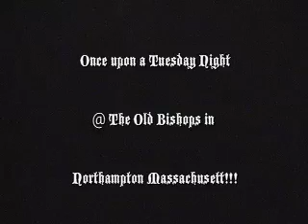I cant jive with the one four five!!!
The old Bishop's Tuesday night jam run by our dear departed Hal Benoit God Rest His Soul. Ed L on the Sax Levi R, on the noise sheeet. My partner in crime Jerry A on the Mic.